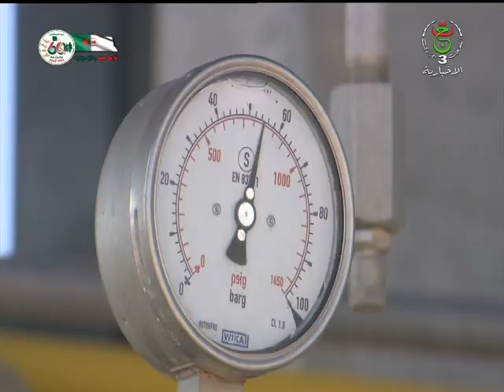ذكرى تأميم المحروقات: رهان مواكبة للتحولات الجيوسياسية يرفع القدرات الإنتاجية